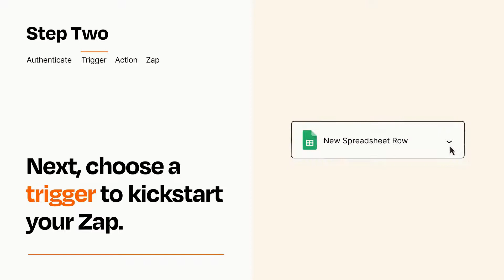How to Connect Google Sheets to Mailchimp - Easy Integration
So you want to connect Google Sheets to Mailchimp? You can do it with Zapier!

Zapier is a no-code automation tool that empowers you to automate your work across 5,000+ apps—so you can move forward at growth speed. Spend less time on busy work and more time focused on what matters most.